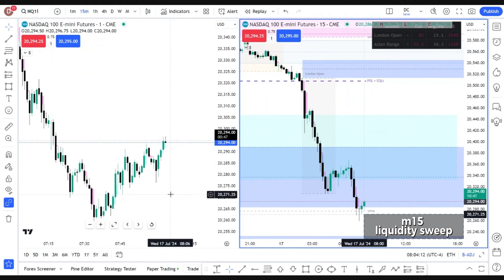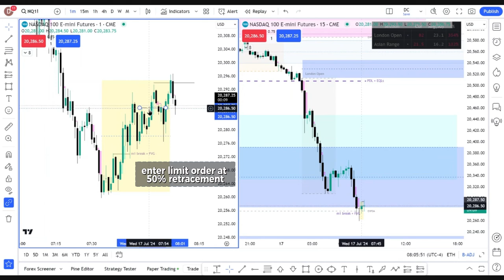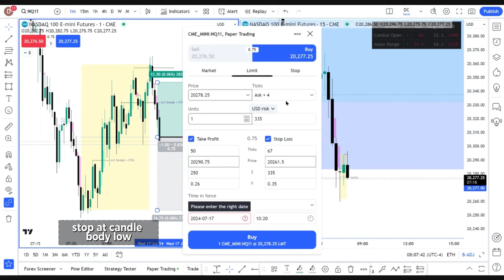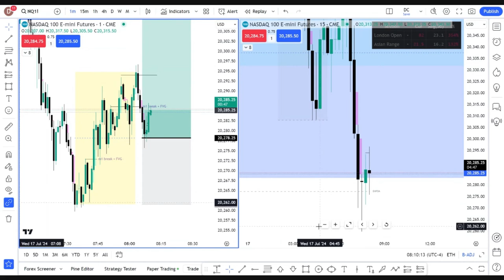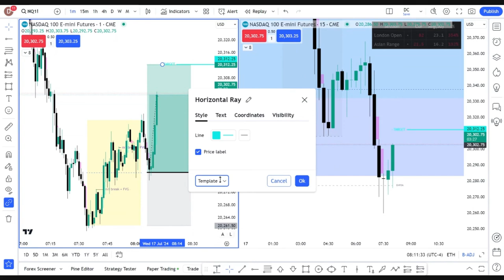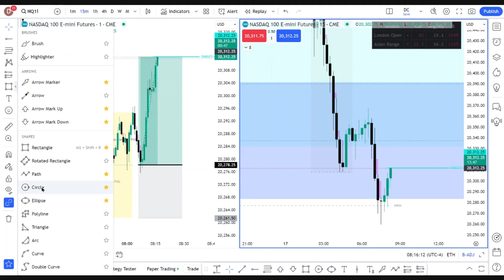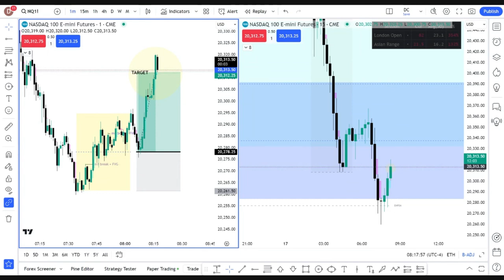NQ 30+ Points In Under 10 Minutes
The ICT 2022 model is great but knowing how to apply it in real time can be challenging. Here is a live example of a winning futures trade using the model.

In this video, we will take a look at the 2022 model in detail and I will walk you through the exact process I use to trade this model almost daily (often multiple times a day)

What You'll Learn:
🔹 How to begin with the higher time frame (h4) for the bigger picture
🔹 What a liquidity sweep looks like (m15)
🔹 How to identify a swing break & determine if it is a strong indication of a change in direction
🔹 How & where to enter
🔹 Where to place a stop
🔹 How to take profit

ICT's 2022 model is powerful and can really help propel your performance trading futures contracts. However, it takes a bit of experience to implement it correctly. I hope this illustration helps get you one step closer to your goal.

Timestamps:
0:03 2022 Model Set Up
2:34 Entry, Stop & Profit Target

If you enjoyed this interview and found it helpful, please give a thumbs up, share it with your friends, and subscribe to the channel for more insightful content on trading and trading psychology.

▶️🎙️Livestreaming daily

Join the daily livestream to learn about trader psychology, analyze the market and look for set ups in the futures market.

My name is Dr. Deanna Cole (PsyD, MBA, MA). I am a psychologist turned trader. I trade futures and forex using ICT concepts.

I also share helpful information regarding how you can improve your trader psychology. Combining excellent trader psychology and proper risk management along with your edge is sure to make you a powerhouse of a trader.

Here are some of the things you will learn on this channel:

Introduction to Trading and Market Structure
🔹How to understand market structure
🔹How to identify market structure shift
🔹How to identify trends and establish bias
🔹How to identify price action in trading
🔹How to look for sweeps of liquidity
🔹What are imbalances & fair value gaps and how to use them to your advantage

Futures Trading and Strategies
🔹Benefits of trading in futures
🔹Several possible NQ futures trading strategies (including ICT, supply & demand, price action)
🔹How to enter, set a stop and set a profit target for the futures contract
🔹See my personal futures trading strategy executed live during the daily livestream

Psychology and Mindset in Trading
🔹What is psychology in trading
🔹How to focus on your thinking to gain control of your emotions
🔹How to not let your emotions control you
🔹How to control fear in trading
🔹How to deal with strong emotions
🔹How to stop emotional trading
🔹How to master your trading psychology
🔹How I personally mastered (and continue to improve upon) my trading psychology
🔹How you have total control over your thoughts & can use this to your advantage as a trader
🔹How to deal with losses in trading
🔹How to avoid big loss in trading
🔹How to avoid trading mistakes (for beginners and beyond)
🔹How to overcome or avoid fear, FOMO, overtrading, revenge trading, etc.
🔹How to be patient in trading
🔹Guided meditation, relaxation and mentalization exercise for enhanced trading performance
🔹Daily tips and tricks for successful trading with plenty of motivational ideas

Developing Successful Trading Habits
🔹Successful trader habits
🔹Habits of successful & consistently profitable traders
🔹How habits are created and how to change behavior
🔹Why rules are important for trading success
🔹How to become a disciplined trader and boost your confidence in trading
🔹How to build a strong mindset for trading & improve your mindset in trading
🔹How to stop trading after profit
🔹How to set goals and work toward achieving them
🔹How to have or develop a growth mindset

Tools and Techniques for Traders
🔹How professional traders trade & think
🔹How to use TradingView to chart trades and utilize many of the tools and indicators
🔹How to calculate position size and grow your account safely

Community and Collaboration
🔹How to build community and connect with other traders
🔹Work with other traders in the livestream to improve your trading psychology

Additional Insights and Expert Advice
🔹How to benefit from trading with a prop firm
🔹Learn about trading psychology and mindset from a licensed clinical psychologist & funded futures day trader